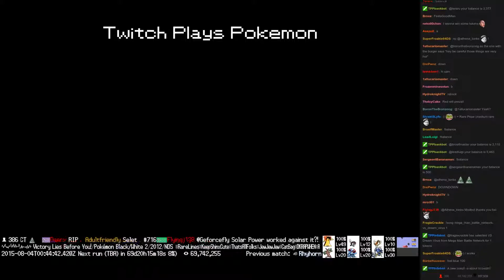Twitch Plays Pokémon Battle Revolution - Match #19416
Match #19416 [Blue: Kabuto, Yanma, Snubbull] vs [Red: Jumpluff, Graveler, Anorith]